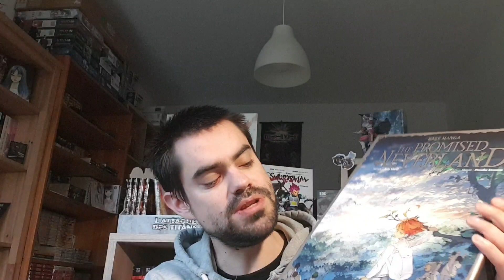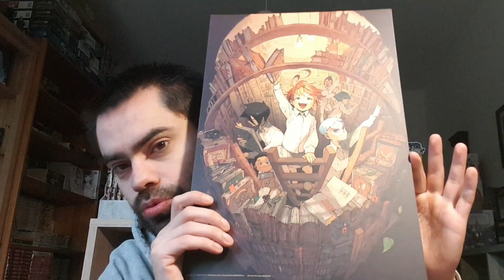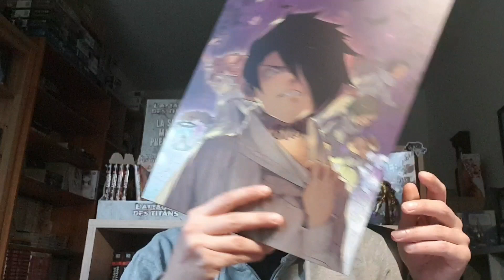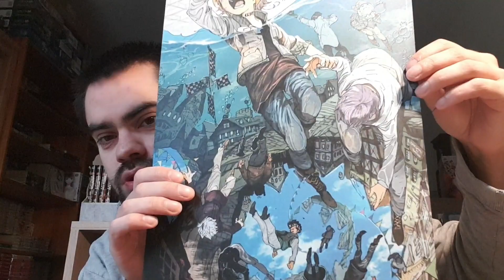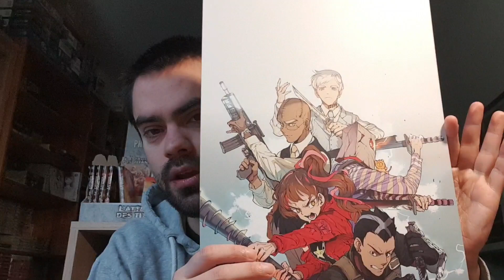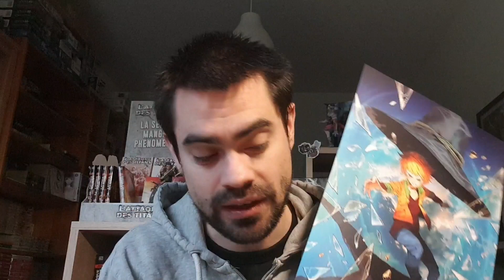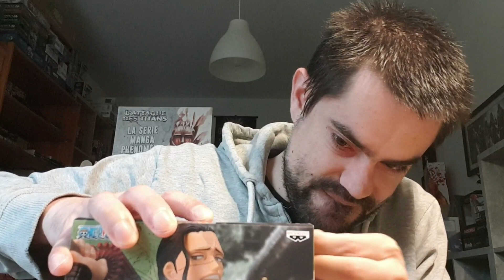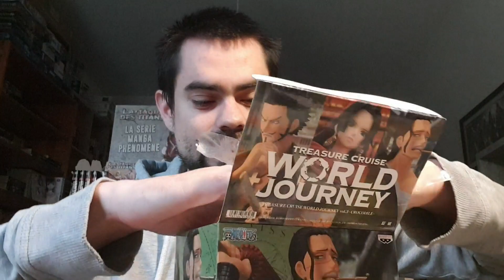Unboxing du meilleur colector manga de 2021 !!! meilleur manga du monde ?!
unboxing du meilleur collector manga du monde !!!